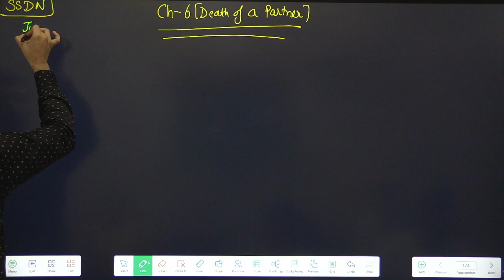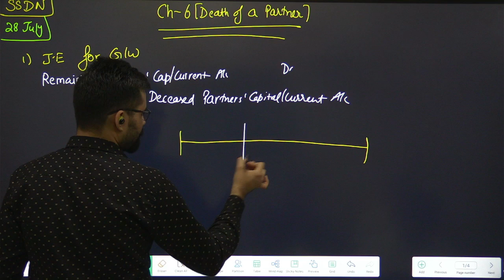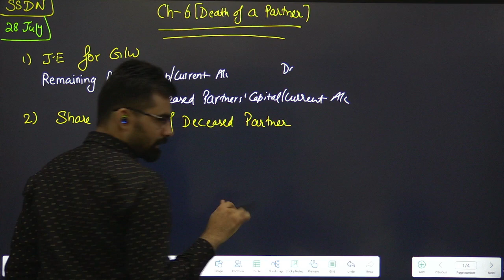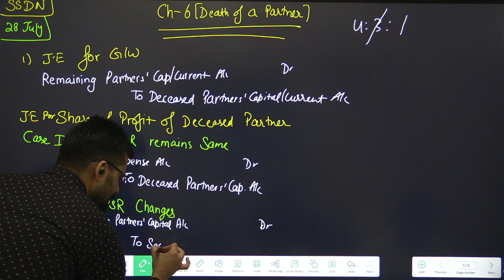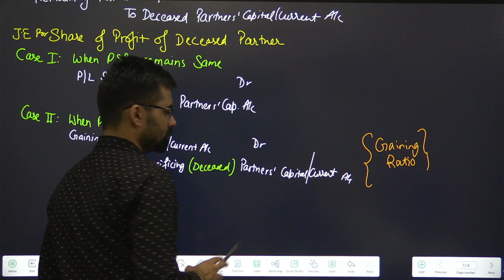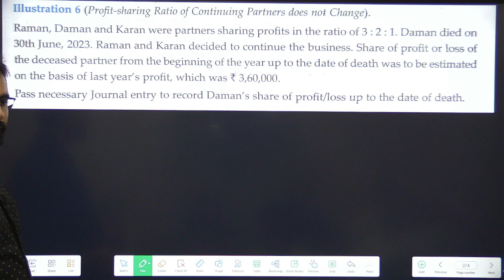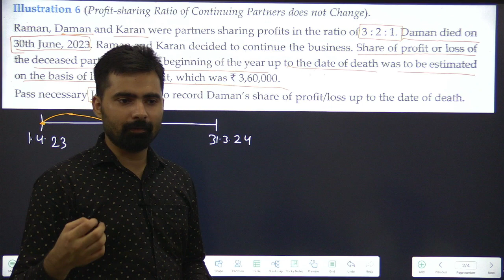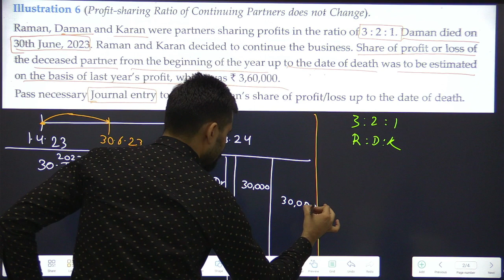Class 12 Accounts Death of a Partner, Ill-6 | Share of Profit l | Part-1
Hii 12thies,
This is a very important Question for class 12th Accountancy students.